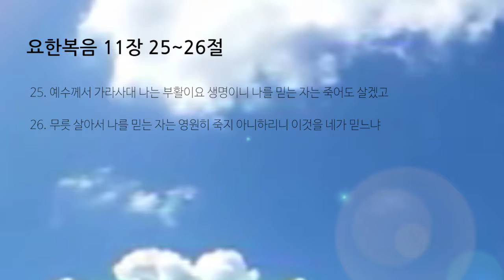2018.11.04 이은태목사 주일예배 - 부활의 의미 Auckland International Church